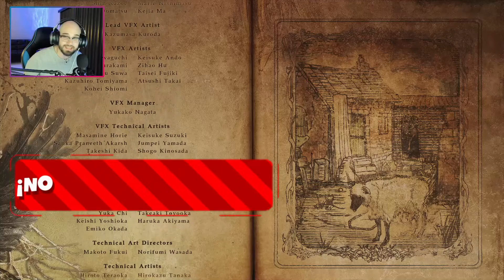Resident Evil 8 Luchamos con Madre Miranda y el final de la historia gameplay español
LUCHAMOS CONTRA MIRANDA ! TRISTE FINAL - RESIDENT EVIL VILLAGE

Vive el survival horror como nunca antes en la 8.ª entrega principal de la aclamada serie Resident Evil: Resident Evil Village

Ambientada unos años después de los escalofriantes sucesos del aclamado Resident Evil 7: Biohazard, esta flamante nueva historia arranca con Ethan Winters y su esposa Mia viviendo plácidamente en un nuevo lugar, lejos de pesadillas pasadas. Sin embargo, justo cuando están empezando su nueva vida juntos, la tragedia vuelve a cebarse con ellos.

CARACTERÍSTICAS
Acción en 1.ª persona: juega como Ethan Winters y vive cada batalla en distancias cortas y terroríficas persecuciones en 1.ª persona.
Caras familiares y nuevos enemigos: Chris Redfield generalmente ha desempeñado el papel de héroe en la serie Resident Evil, pero en Resident Evil Village parece albergar siniestros motivos. En este enigmático pueblo encontrarás una nueva serie de adversarios que perseguirán a Ethan sin cuartel y dificultarán cada uno de sus movimientos mientras este intenta comprender en qué nueva pesadilla se ha metido.